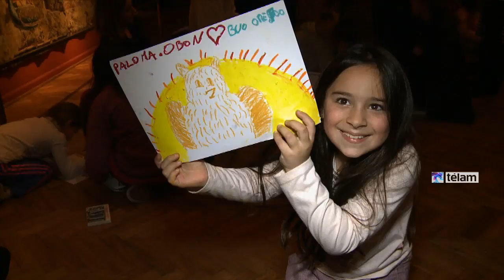Los niños dibujan junto a cuadros de reconocidos pintores en el Museo Nacional de Bellas Artes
Durante las vacaciones de invierno, niños y familias participan de actividades especiales organizadas por el Museo Nacional de Bellas Artes (MNBA), entre las que se destaca una visita guiada que incluye la contemplación de la obra de Goya y la realización de dibujos en pastel sentados en el piso de salas donde a la vez son exhibidas gran cantidad de obras de maestros pintores.

El MNBA contempló actividades especiales para este período de receso escolar, gracias a las cuales gran cantidad de niños visitaron un museo de estas características por primera vez en su vida. Por eso, se organizaron visitas a cargo de guías especiales que explicaron características de los pintores contemplados y coordinaron las diversas actividades participativas de los niños, como es el caso de estos dibujos en colores que luego serán digitalizados y subidos a la página web del museo nacional.

Epígrafe:
Niños y familias participan de actividades especiales, entre las que se destaca la contemplación de una obra de Goya y la realización de dibujos en pastel sentados en el piso de una sala donde son exhibidas obras de maestros pintores.